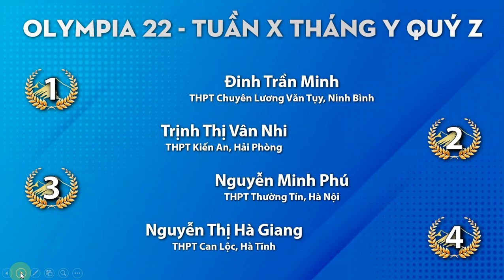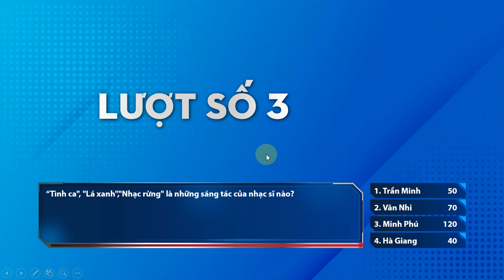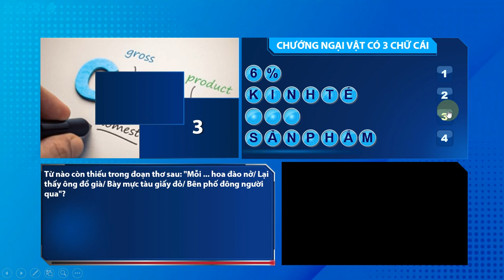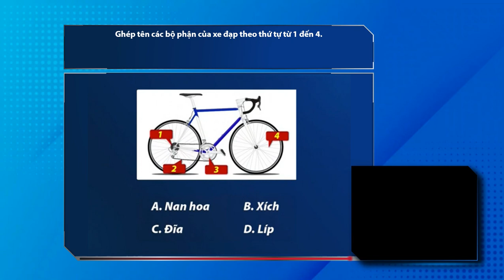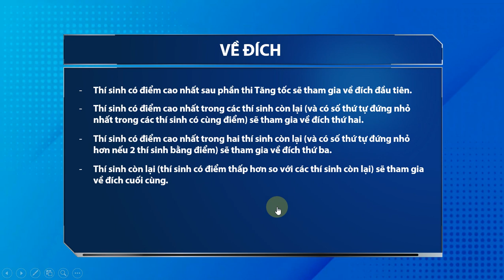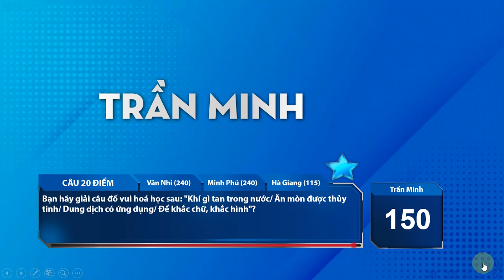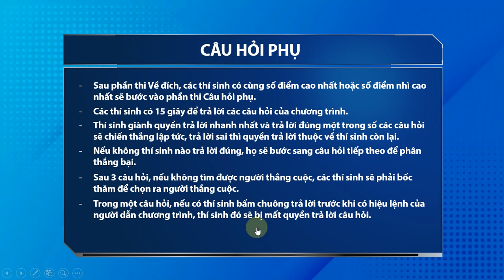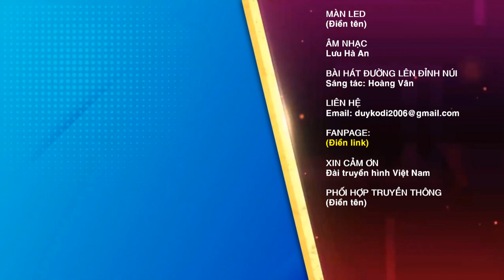ĐƯỜNG LÊN ĐỈNH OLYMPIA NĂM THỨ 22.2 POWERPOINT VỚI ĐỒ HỌA TỰ CHẾ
Đề thi và tên người chơi được lấy từ chương trình "Đường lên đỉnh Olympia năm thứ 22 (112, 212, 312)". Điểm số là hoàn toàn ngẫu nhiên, không sắp đặt trước. Nếu có vấn đề gì xin miễn chịu trách nhiệm.
100% đồ họa trong video này là do mình thực hiện. Vì vậy nếu ai có nhu cầu đăng tải lại cần hỏi ý kiến và có sự cho phép của mình để đăng lại. Nếu phát hiện không hỏi ý kiến sẽ bị báo cáo vi phạm bản quyền. Cảm ơn và chúc mọi người xem video vui vẻ
Hiện tại mình đang bán file Đường lên đỉnh Olympia Năm thứ 21, 22 và 23.
Cảm ơn:
Tô Minh Nhật
Đức Trí
Vũ Hải
Võ Phúc Hưng
Nguyễn Hoàng Phúc
Phạm Hồng Huy
và trang Fandom của chương trình "Đường lên đỉnh Olympia" đã giúp mình thực hiện video này!
Timestamp:
00:00 MỞ ĐẦU
01:37 KHỞI ĐỘNG
07:38 VƯỢT CHƯỚNG NGẠI VẬT
16:21 TĂNG TỐC
22:11 VỀ ĐÍCH
37:54 CÂU HỎI PHỤ
39:28 TRAO GIẢI VÀ KẾT THÚC